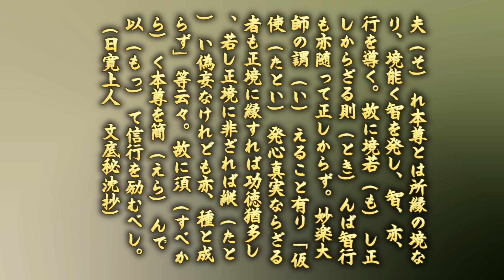024 日寛上人「本尊の正邪を見極めてから信行すべし（主意）」[破門後に入信した学会員を創価・顕正脱会メンバーみんなで折伏]